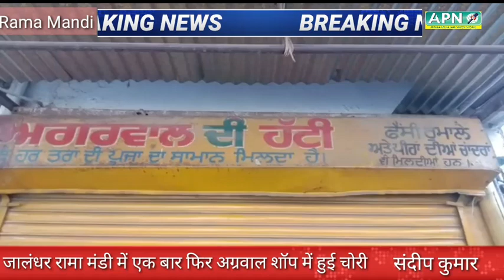जालंधर रामा मंडी में अग्रवाल शॉप में एक बार फिर हुई चोरी चोर बेखौफ घूम रहे हैं: देखें वीडियो